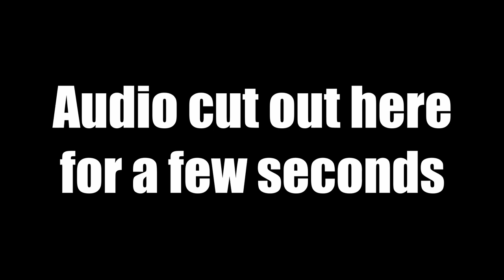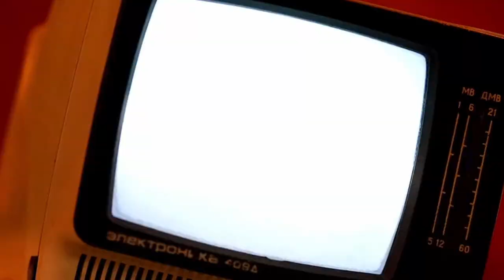Danger Close | Radio Commander | 2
In Radio Commander you are playing as an American military commander serving in US Army during the Vietnam War. You will be carrying a heavy burden as your mission is to coordinate military operations taking place between 1965 and 1968.
But this is not just another RTS, in which you are an invisible being hovering over the battlefield. In Radio Commander situation reports are given to you in form of dramatic radio statements sent by troops fighting on the ground. And your only accessory is a strategic map, on which you can place tokens and notes.
Look me up on Steam!